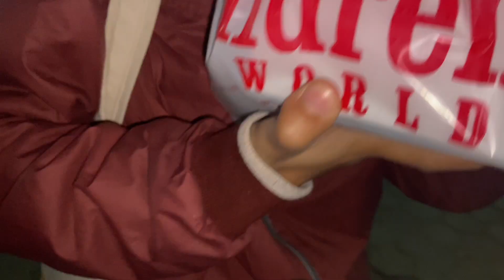Khane sochera distraction gardaii